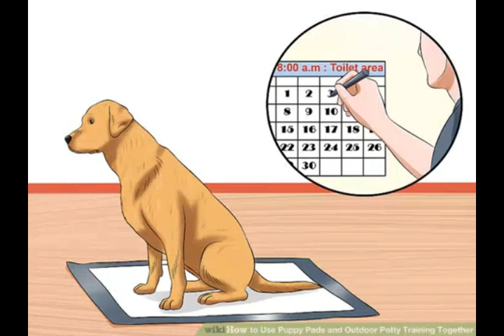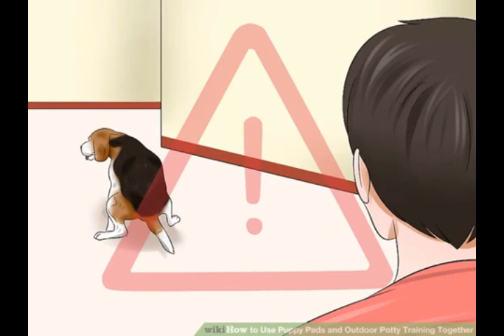dog training videos : Dog Toilet Training In Malayalam [ മലയാളം ]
🐾Train your dog Now Book

🐾Dog Treats For Training

How to toilet train your puppy in a house
Set regular feeding times for your puppy and keep an eye on when they drink water.
Every 30 minutes to 1 hour take your puppy outside. ...
Place them in the designated toilet spot, point to the area and say 'go to toilet' (or your chosen toilet command phrase).